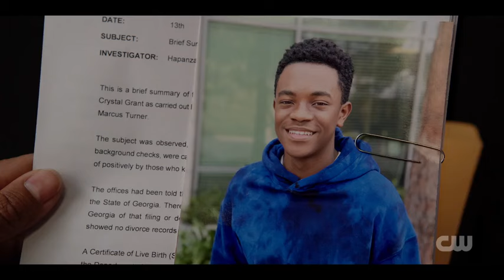All American: Homecoming S3xE03 - Simone giving "OLD THEA VIBE"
Discover the easiest way to earn extra cash online! It's quick, simple, and free to get started. Don't miss out on this amazing opportunity!